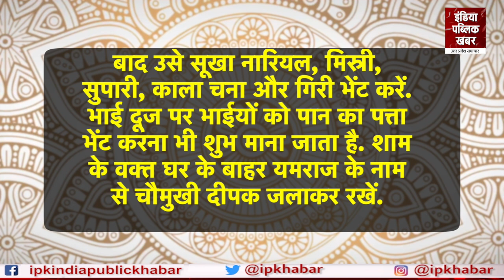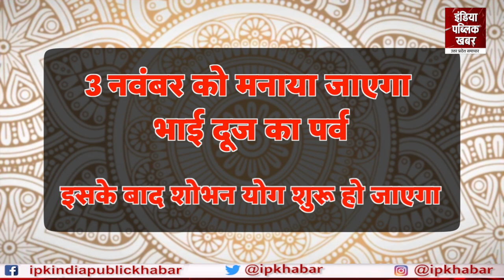Bhai Dooj का Yamraj के साथ Chitragupta से है ये खास ‘Connection’!